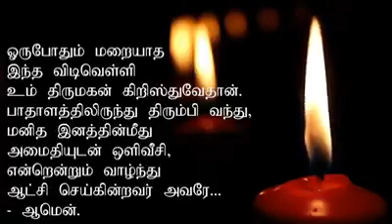April 11, 2020